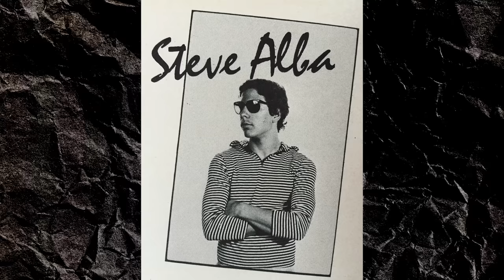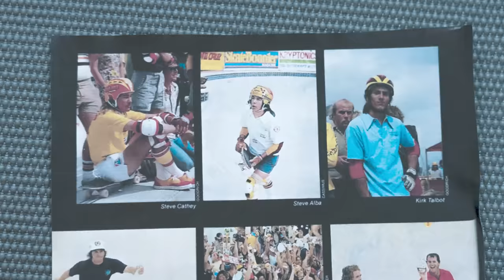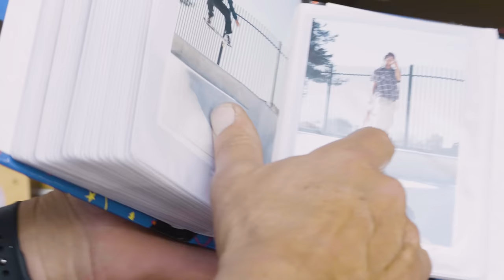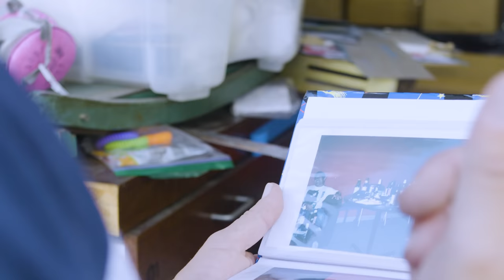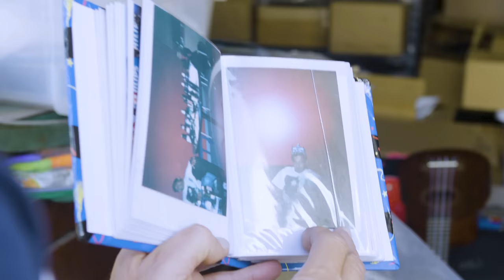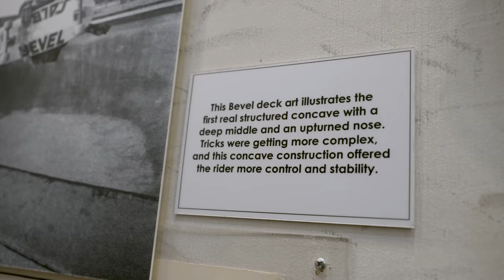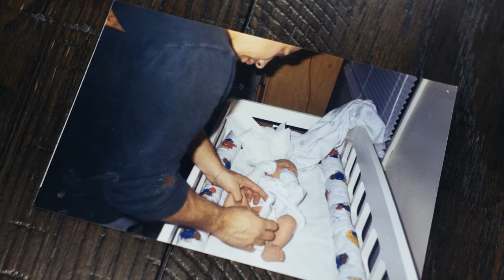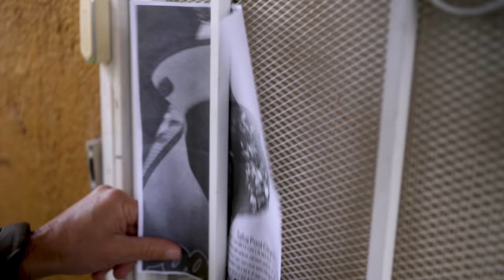How To Skateboard Forever | Steve Alba's True Grit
Want to skate forever? Salba's got the sauce! Take a deep dive into the decades of experience as Salba shares his wisdom and passion for skateboarding that never ages. The true embodiment of From the Beginning Til The End!

Inspiring some of the greatest skateboarders of all time such as Tony Hawk, Lance Mountain and Jeff Kendall, Salba answers the question we are all too scared to ask, "How long can I skate for?"

Follow Steve Alba on Instagram!

Produced & Directed by Joe Perrin
Main Editor: Richie Valdez
Assistant Editor: Joe Perrin
Camera Op: Joe Perrin, Tylre Wilcox, Nick Hanson, Matt Holland

00:00 Introduction
00:36 How long has Salba been skating?
00:50 Tony Hawk's first memory of Salba
01:10 Julie Alba, Steve's Wife
01:23 Vincent Price, Steve's childhood friend, Body Count
01:34 Corey Miller, Steve's childhood friend / Tattoo Artist
02:23 The Badlands
02:37 Salba's Pool Flyers
02:56 How Salba got hooked on pool skating
04:07 Salba's 3 choices
04:48 Lance Mountain's first memory of Salba winning Spring Valley
04:59 Salba's Spring Valley Contest plan
05:10 Hester Series #1 Spring Valley was the first official pro pool contest
06:10 Tony Hawk's school report from 1979 featuring Steve Alba
06:54 The idea of skaters not having longevity
07:33 Salba's collection
08:21 The first pool Salba skated
08:57 What Salba brought to pool skating
09:08 Flying planes to find spots, landing to skate them
09:42 Airplanes & Helicopters to satellites and drones
10:25 Finding a spot is as fun as riding it
11:37 Bringing positive life to The American Dream gone bad
12:55 Skateboarding takes a downturn in popularity
13:12 Jeff Kendall, NHS CEO, former Pro Santa Cruz rider
14:08 Salba staying true to skateboarding during the decline
14:43 Salba playing guitar
15:46 Band shots
16:05 Creativity
17:27 Salba's old skateboard collection
17:46 Salba's first pro model
18:40 How the name SALBA came to be
18:58 The Bevel Board
19:53 Stretching, taking care of self/ staying fit
20:16 Salba's advice to skate for as long as you can
24:15 How Steve Alba's Mother made it possible for skaters to get paid for photo incentives
26:18 Jesse Alba, Steve's Son
29:42 Salba Land

Santa Cruz Skateboards Team: Blake Johnson, Devin Flynn, Emmanuel Guzman, Eric Dressen, Erick Winkowski, Fabiana Delfino, Henry Gartland, Jake Wooten, Jereme Knibbs, Justin Sommer, Keet Oldenbeuving, Kevin Braun, Rob Pace, Maurio McCoy, Phoenix Sinnerton, Steve Alba, Tom Asta, Tom Knox & Yndiara Asp

Check us out on TikTok!
Follow Santa Cruz Skateboards on Instagram!
Follow Santa Cruz on Twitter!
'Like' Santa Cruz Skateboards on Facebook!